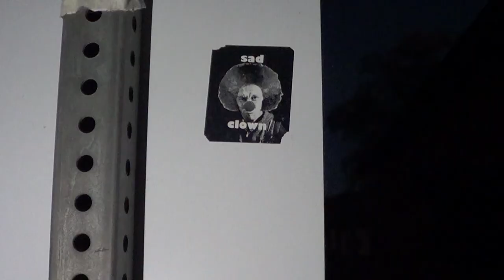Clowns Trailer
In 2016 the United States experienced a clown scare where clowns appeared randomly and terrorized residents. Though no death occurred, this is a concept trailer for a horror film about what if a death happened during that time and what if someone was documenting trying to find answers to that death.

I'd like to thank Monique Candelaria (Claire, Nelson Sanchez (Tom), Archer McIntyre (director), Chidozie Uzochukwu (score, and Gus Laikos (location manager, for helping me create an idea.

My IMDB and as always, a like a comment goes a long way and I appreciate them.